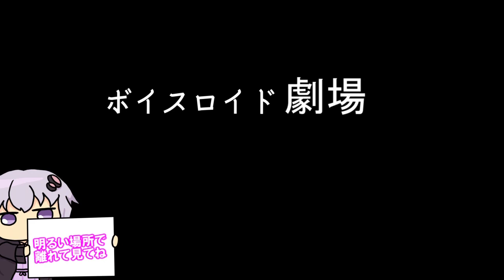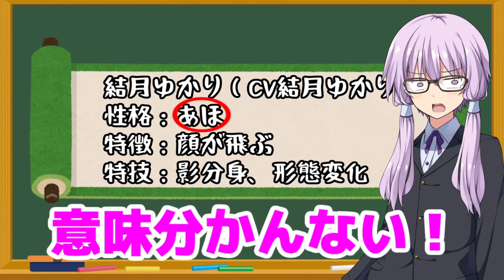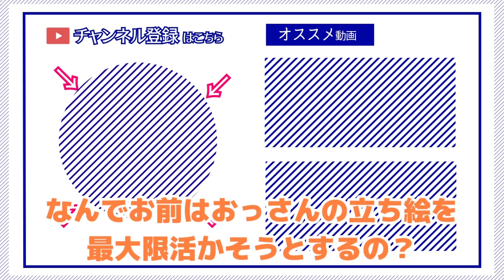【ゆかり先生劇場】ショートコント総集編４１（VOICEROID劇場）